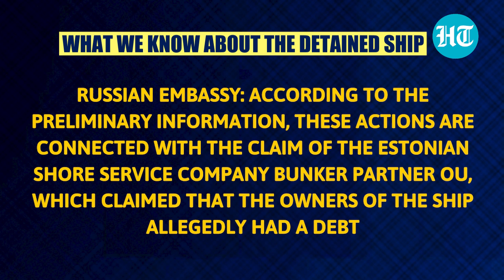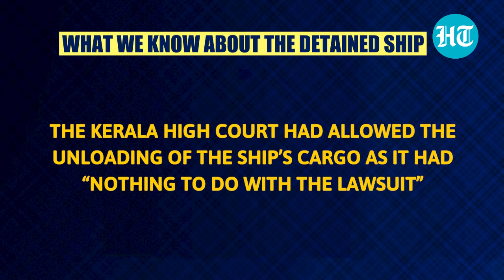Russian ship carrying shipment for Indian forces detained in Kerala's Cochin. Here's why.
A Russian cargo vessel that delivered a shipment for the Indian armed forces has been detained in Cochin port in connection with a claim against the ship’s owners, the Russian embassy said on Tuesday. The Russian side has made an official request to the external affairs ministry for an “explanation of the circumstances of the incident”. It has also asked the ministry to ensure “unconditional observance of the rights of the Russian ship-owners and crew”.